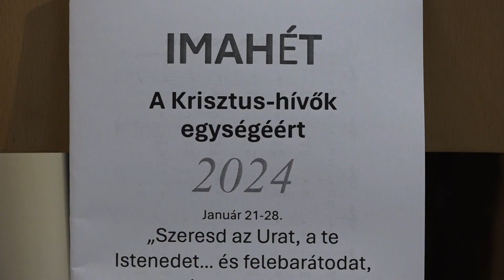Az irgalmas samaritánus története példa lehet mindenki számára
Az irgalmas samaritánus története áll a 2024. évi ökumenikus imahét középpontjában. Január 21-28 között a különböző felekezetek ellátogatnak egymáshoz és együtt fohászkodnak a Krisztus-hívők egységéért. Vasárnap a Baptista imaházban Szappanos Lajos lelkipásztor és Stefán Zoltán vezette a liturgiát.